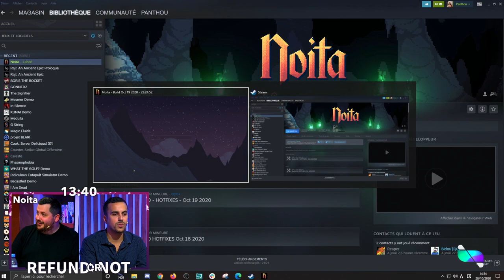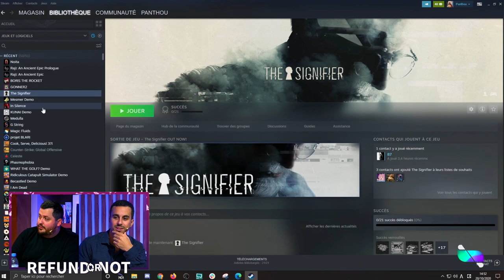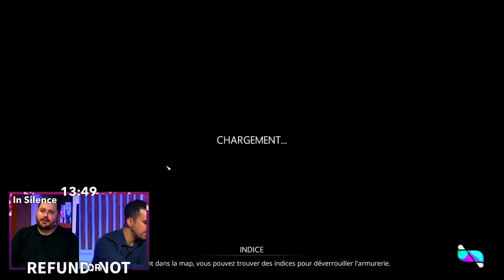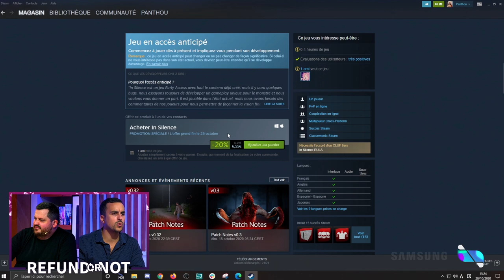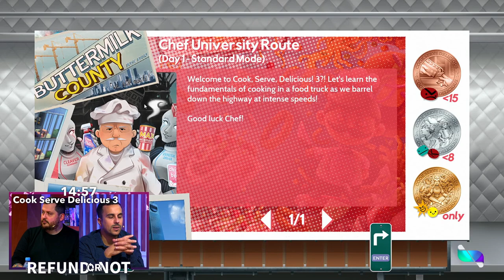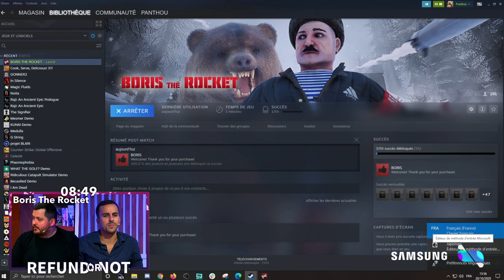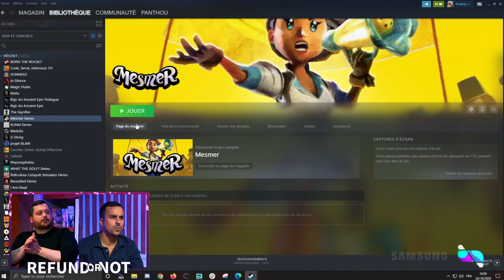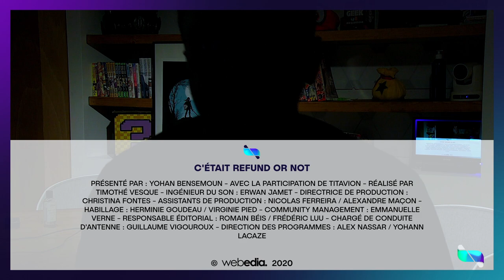Panthaa et Titavion deviennent des cuistos ! 👨‍🍳🍝 | Refund or Not #8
RefundOrNot du mardi 20 octobre avec Panthaa et Titavion